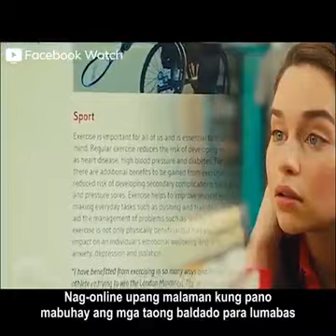title movie# ME BEFORE YOU